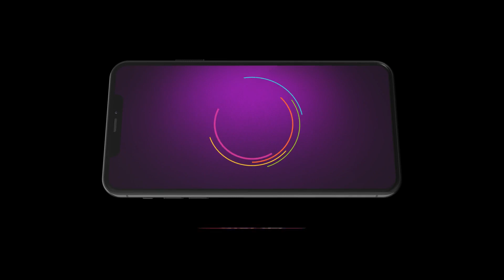Appi Amchi Collector | Ep 238 | Webisode | May, 12 2023 | Shivani Naik,Rohit Parshuram | Zee Marathi